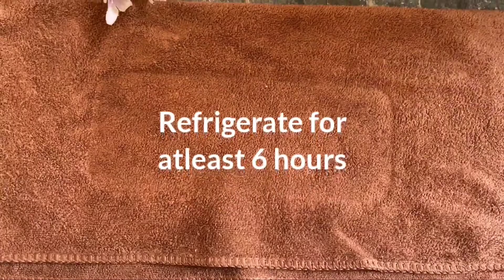Ice Cream Recipe in lockdown| Only 3 ingredients (no milk)|ஆரோக்கியமான ஐஸ்கிரீம் செய்முறை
Homemade easy chocolate Ice cream.
That is vegan and paleo friendly.

No added sugar and all natural recipe.

Easy to make chocolate ice cream recipe during lockdown

This recipe requires just 3 easily available ingredients that you can get during lockdown